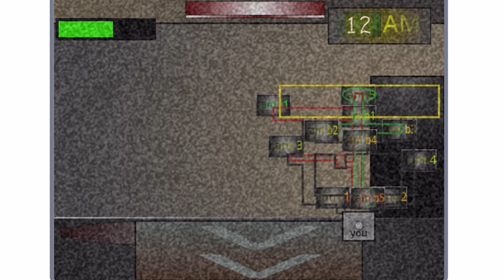A scratch game that I am making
The game is

Its called “two nights at something idk”
And….
Yeah that it